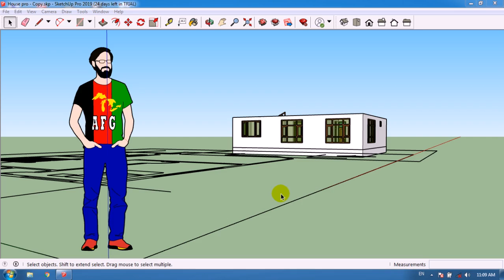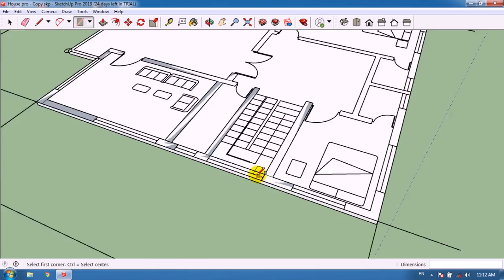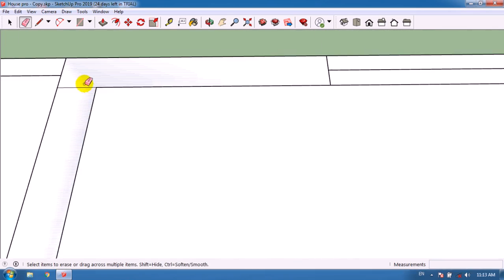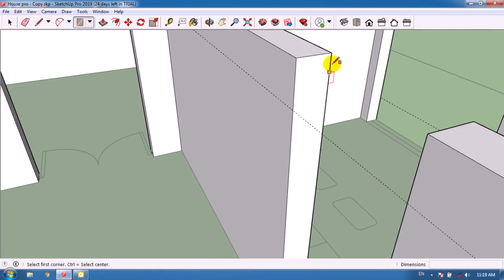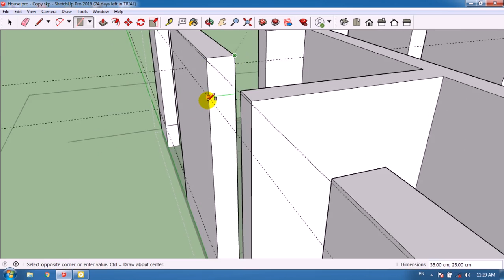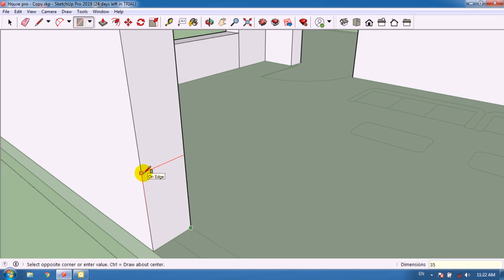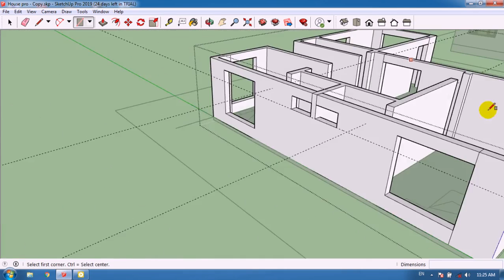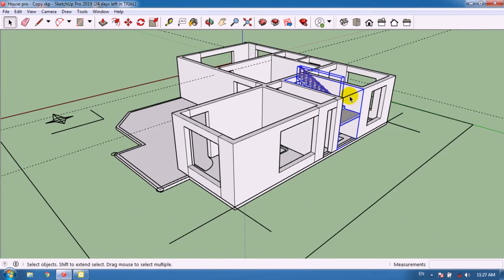How to make walls & beams for second floor Lec#11 | سنګه دوهم منزل لپاره دیولونه او بیمونه جوړ کړو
In this video we are learning Hot to make walls and beams for second floor plan
په دغه ویدیو کې به مونږ دا زده کړو  چې سنګه دوهم منزل لپاره دیولونه اوبیمونه جوړ کړو

Architecture Studio